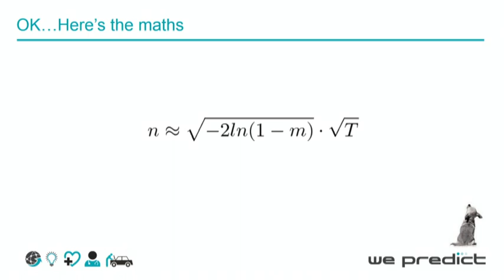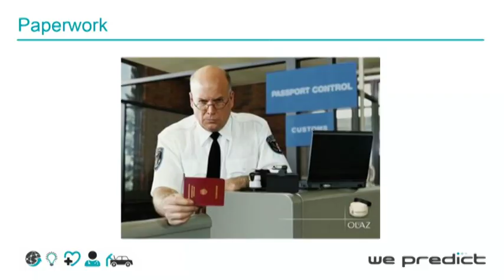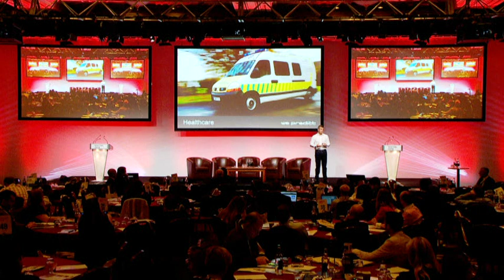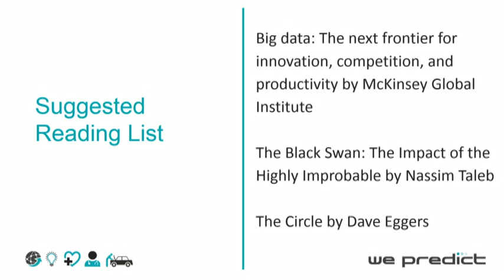Day 2 - James Davies, We Predict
James Davies CEO of Swansea-based We Predict speaking on Day 2 of Wales' premiere skills and business Technology event - Digital 2014